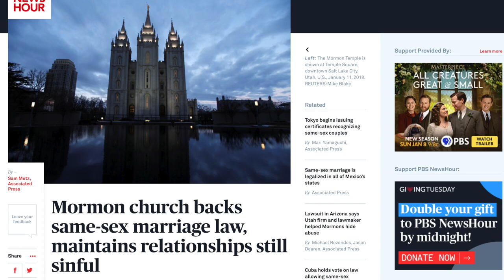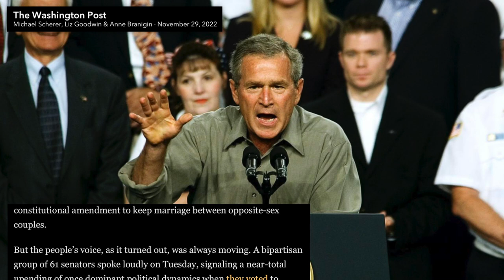Whiny Ben Shapiro Seethes Over GOP Support for Same-Sex Marriage Bill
Ben Shapiro is calling the 12 Republican Senators who supported the Respect for Marriage Act cowards, alleging this law will "force" religious people to accept same-sex marriages. We breakdown his tantrum in this video.